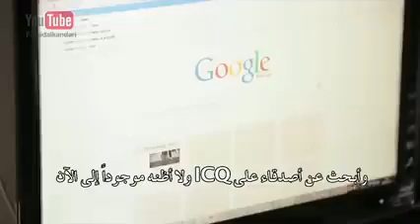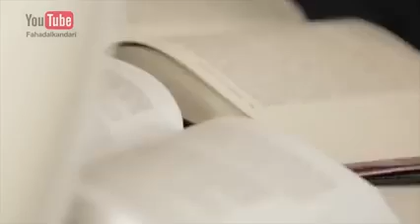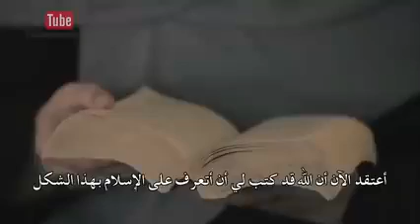Nya muslimer Svenskt försök att hitta fel i Koranen ledde till islam